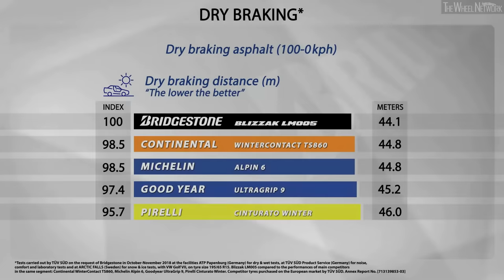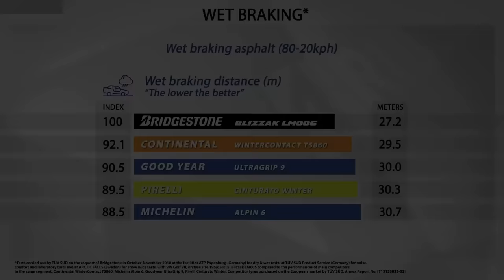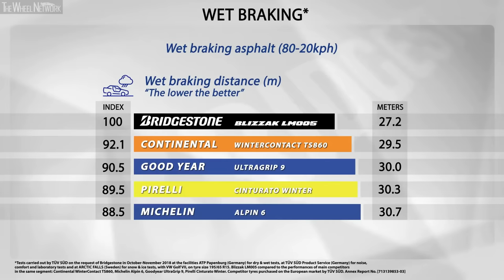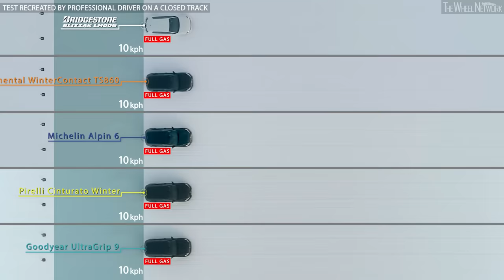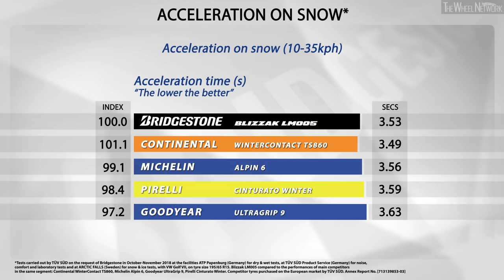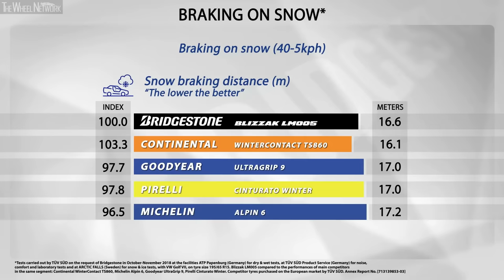Bridgestone vs. Continental vs. Goodyear vs. Pirelli vs. Michelin – Tyre Test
▪ Test vehicle – Volkswagen Golf MK7

Tyres Tested:
▪ Bridgestone Blizzak LM005
▪ Continental WinterContact TS860
▪ Goodyear UltraGrip 9
▪ Pirelli Cinturato Winter
▪ Michelin Alpin 6

▪ Tests carried out by TÜV SÜD on the request of Bridgestone in October-November 2018 at the facilities ATP Papenburg (Germany) for dry and wet tests, at TÜV SÜD Product Service (Germany) for noise, comfort and laboratory tests and at ARCTIC FALLS (Sweden) for snow and ice tests.

▪ Competitor tyres purchased on the Europan market by TÜV SÜD.